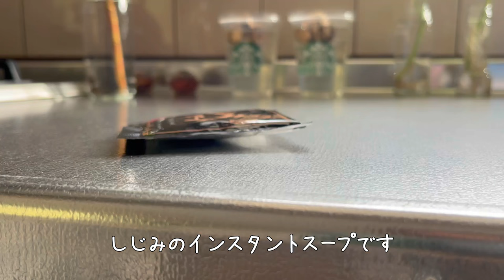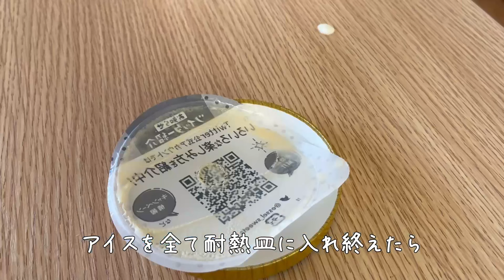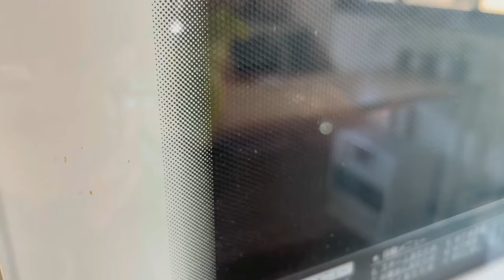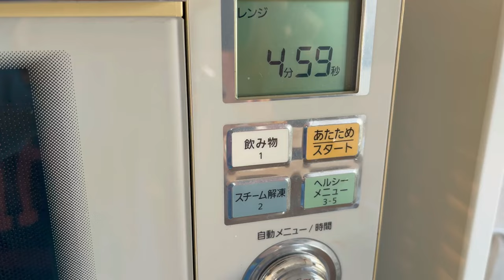【主婦Vlog】好きな時に好きな事をする生活、毎日家に居るからこそ｜おやつ作りと家電のお掃除｜家事｜掃除｜料理｜主婦ルーティン｜主婦の1日｜子なし｜専業主婦｜40代｜50代｜アラフォー｜アラフィフ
□■＃ 246　好きな時に好きな事を🍨
毎日家に居て暇なんだから家事も料理も完璧に行いたい・・・
すみません、そんな謙虚で真面目な気持ちは持ち合わしていない私です
料理は可能な限り手を抜きたい、掃除もサボりにサボりまくって生活をしたい
でもね、そんな普段の手抜きも後々思わぬ『自体』として不幸を呼んでしまうのです

毎日ではなくとも、せめて週1日ぐらいはお手入れを行いたい家具家電
寒い今の時期に欠かせない灯油のファンヒーター
そんなヒーターも毎日使っていれば見えない？場所に埃やゴミが溜まり
例えば夜の一番温まりたい時などにそんな埃やゴミのせいで
突然ストップしてしまう事もあるのです・・・
寒い時に温かい風が来なくなるほど悲しい事はありません
泣きたい気持ちをグッと堪え、普段の主婦業をサボる事なく真面目に行おうと
思ったまでもない私なのでした・・・

□■CHAPTER
00:00 オープニング
00:30 なんでも素敵花瓶に早替わり！？
03:28 冷凍食品でお昼にする主婦
06:33 こまめにお掃除するのが大事って事
08:40 アイスと◯◯とで簡単お菓子作り
12:17 エンディング